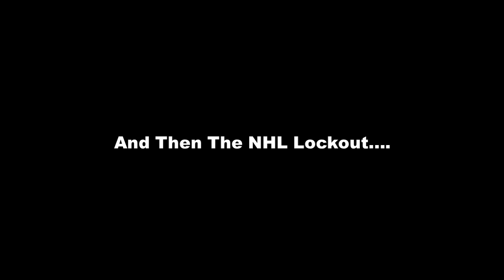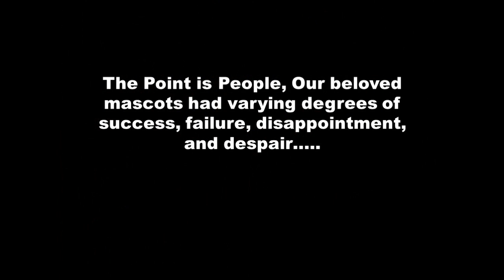A Salute to the Mascots